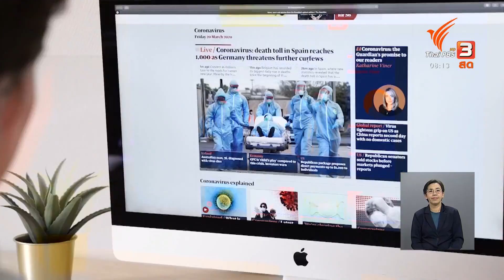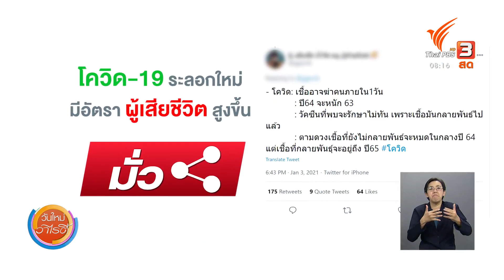โควิด-19 ระลอกใหม่มีอัตราผู้เสียชีวิตสูงขึ้น ? : ชัวร์หรือมั่ว (13 ม.ค. 64)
มีการส่งต่อกันในสื่อสังคมออนไลน์ ระบุว่าการแพร่ระบาดของโควิด-19 ระลอกใหม่ มีความรุนแรงมากขึ้น ส่งผลให้มีอัตราผู้เสียชีวิตสูงขึ้นตามไปด้วย โดยผู้ติดเชื้อสามารถเสียชีวิตได้ภายใน 1 วัน หลังรับเชื้อ เรื่องนี้จะชัวร์หรือมั่ว ไปตรวจสอบกัน

ชมย้อนหลังรายการ "วันใหม่วาไรตี้" ได้ที่